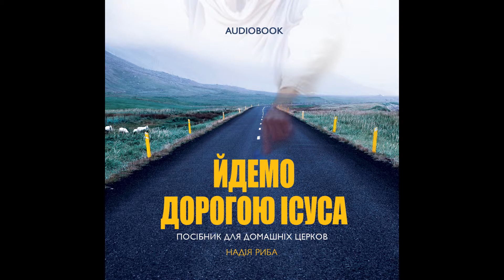Розділ 2. Аудіокнига "Йдемо Дорогою Ісуса" Надія Риба 2018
Християнські зустрічі - це люди народжені згори, які пізнавши істину про Христа, діляться нею з іншими, щоб йти разом Дорогою Господньою. Ісус - Він живе в кожному з нас, тому і ми, Його учні, маємо ту ж силу і владу в Дусі Святому: зцілювати хворих, приносити радість, мир і справжню любов.
Зростаючи в пізнанні нашого Бога через Євангеліє, ми запрошуємо людей долучитися до Його переможного Царства і бути синами та доньками Живого Бога. Наш Творець - Він наш Татко, який має все найкраще для нас.
На “Християнських зустрічах” відбуваються багато зцілень, Бог являє Силу Христа через нас, коли звучить Істинне Слово Євангелія.

Ви можети підтримувати вашими пожертвами Справу Божу та служіння "Християнські зустрічі"  за цими реквізитами:
ЄДРПОУ 39848374, ПАТ КБ "Приватбанк" Львівська філія, МФО 325321 IBAN:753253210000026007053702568, UAH (укр. грн.)
Якщо ви надсилаєте пожертви із закордону в доларах чи іншій валюті, то скористайтесь послугами WESTERN UNION.

ДЯКУЄМО ЗА ВАШУ ПІДТРИМКУ ШИРЕННЯ ЦАРСТВА БОЖОГО ТА ЄВАНГЕЛІЯ БЛАГОДАТІ ІСУСА ХРИСТА!